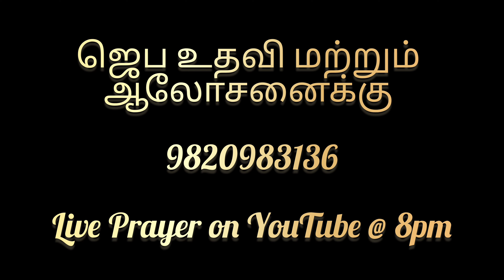இன்பத்திலும் துன்பத்திலும் | Heart Melt Skit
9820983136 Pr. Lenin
For Prayer and Counseling (24/7 RPTM Prayer Center)

Special Friday Prayer
Live on YouTube @ 8 pm